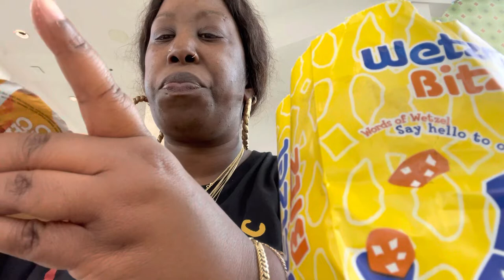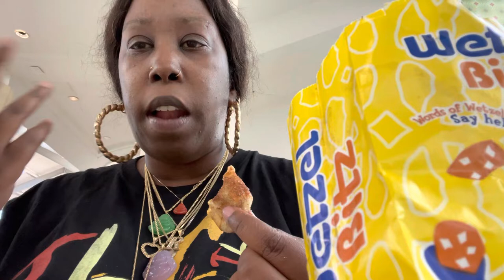Wetzel Pretzel Mukbang | VLOGTOBER DAY 21 🎃🍂